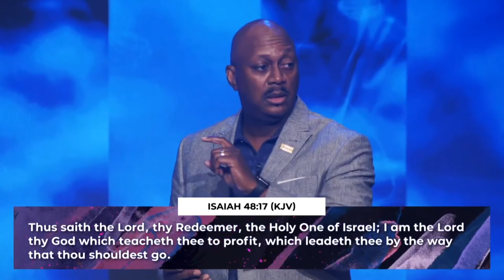Maximum Results Through God's Action Plan - IV | Pastor George M. Matthews, II